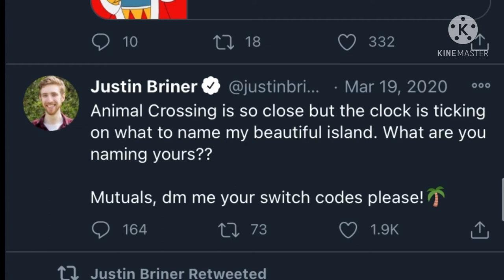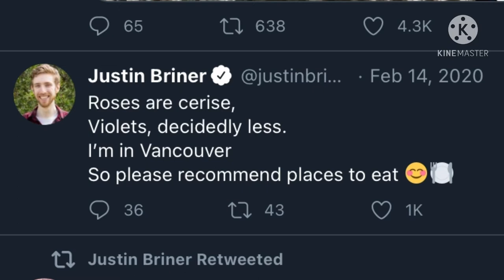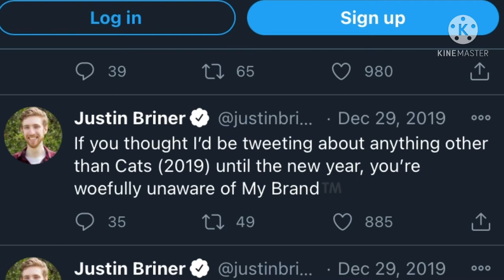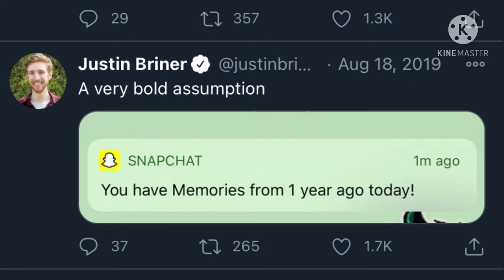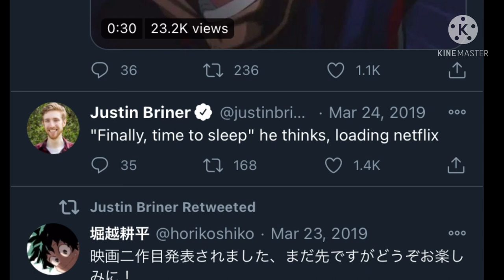✨Reading Justin Briner Tweets because I’m bored in quarantine✨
If you don’t know who Justin Briner is, he is the English voice actor for Deku in My Hero Academia and Hanako-Kun from Toilet Bound Hanako-Kun (plus more) this was a very stupid video